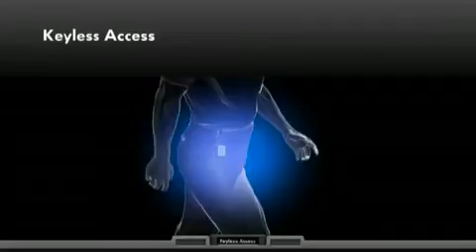2010 Volkswagen TV - Keyless Access.mp4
Demonstratie van het superhandige Kessy-systeem waarbij je zonder sleutel toegang hebt tot de auto. Nou ja, zonder... - Archief Autokiosk NL